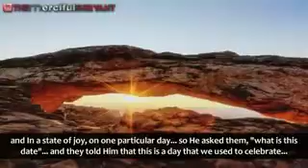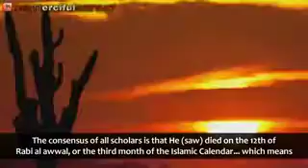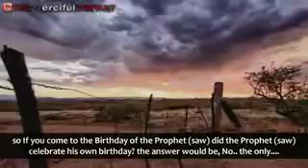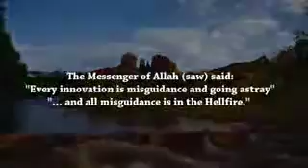Our prophet (pbuh)